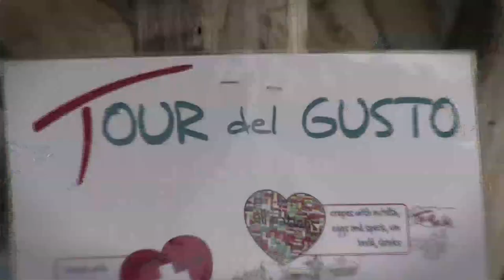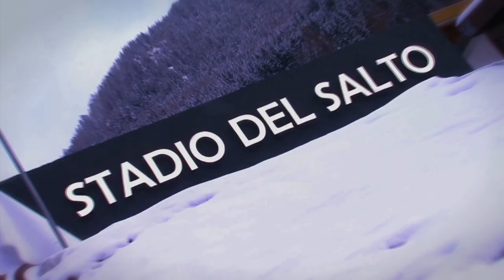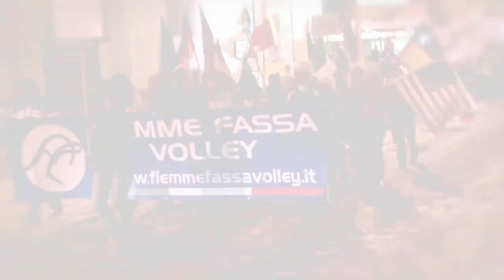Fis Nordic World Ski Champs Trentino-Fiemme 2013